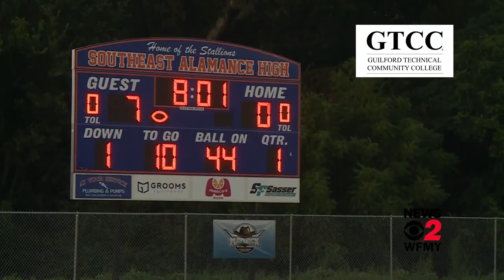Eastern Alamance vs. Southeast Alamance: August 25, 2023 GTCC Game of the Week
Friday Football Fever:  Eastern Alamance vs. Southeast Alamance on August 25, 2023